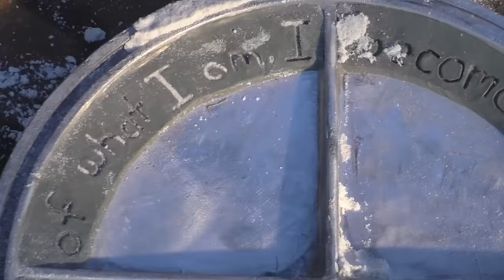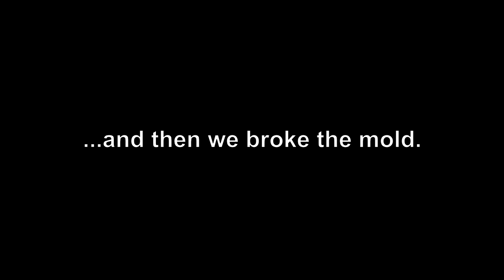Casting Deadlights - Part 1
Deadlight - a protective cover fitted over a porthole on a ship.

Sodium Silicate Sand Rocks!  Especially for the occasional casting or big casting. Traditional Green Sand requires, skill, storage, and a sand muller to recondition your sand.  And the difficulty increases with the size of the casting. Sodium silicate sand uses inexpensive fine silica sand, and sodium silicate (water glass) which reacts with CO2 to harden the sand.  200 pounds of mix cost less than $30.

I'd like to thank our local Tulsa foundries for sharing their knowledge.  Especially Scott and Adam at R & D Foundry and Don Doss at Metal Dynamics.

And many thanks to Seeker crew: Jack, Su, Hugh, and Paul who helped get us through the learning curve casting our first porthole deadlight.

And finally to Betsy who has been working on our new web site.

Thank You, Merry Christmas, and good luck on your projects.
   -- Doug